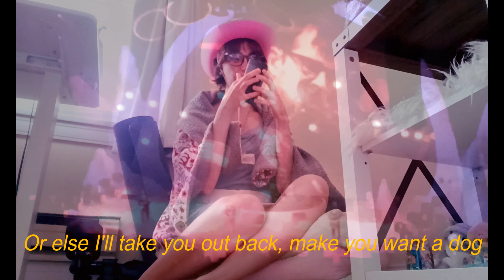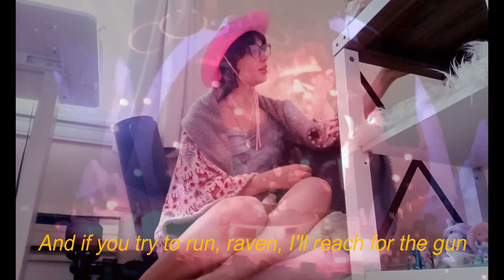Alleyway Dust || Weezer (A Simping Song)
Weezer wrote "Beach Boys" about the Beach Boys, so I, Jax, wrote "Weezer" about the Weezer. Thank you.

Lyrics:
The stars are shining bright
Still buzzing with the air from last night
The sound waves penetrated my skull
Transformed this empty hull
Wearing glasses that I don't need
A guitar I don't know how to play
Dressing up in the crispest polo shirt
Get a wife who is Japanese (at least half)
You think you're so cool when you're blasting Tool
You don't know the monster in me
Singing short-legged hymns about bad luck with women
This tenor is all I need

Ooh
Will you join the chorus with me?
Ooh
Will you take it to the streets?

Weezer on the stereo
Listen 'cause I told you so
Bathe yourself in the noise
Like you're one of the boys
Weezer in your headphones
Tied up through False Metal
Forget all the hits
There's more to these kids

Diamonds in your eyes, you better laugh and sob
Or else I'll take you out back, make you want a dog
And if you try to run, raven, I'll reach for the gun
Get you all jacked up, you'll wish your friends were all bugs
And shoot you with a little bit of love. It goes a really long way
Everyone needs a hero, and they're here to stay
You can beg, "please, Daddy," but you're my love slave
I'm spiritual, not religious, so don't bother to pray

I'll leave you out in the California snow
You'll be begging me to rock some Audible
Join me here in Cuomoville
Where we're tired of sex and crab at booties and chill

Weezer is all we know
Weezer is everywhere
Weezer is everywhere
Weezer is in our blood
Weezer is all of us